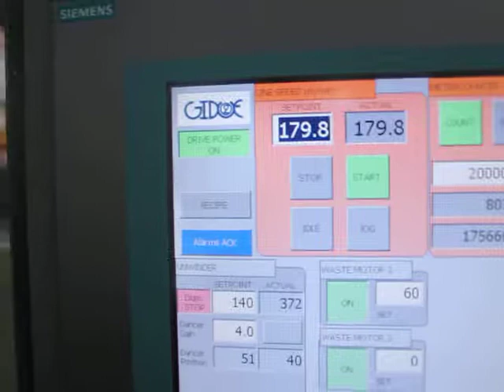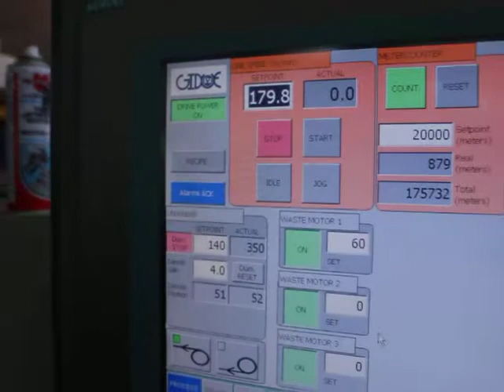Video Combo Coupon